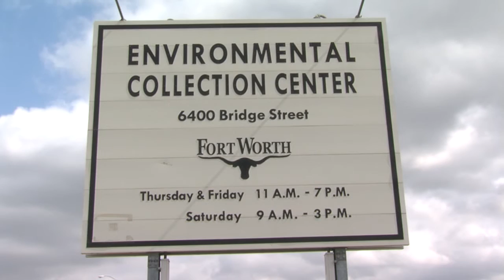Fort Report: Cease the Grease